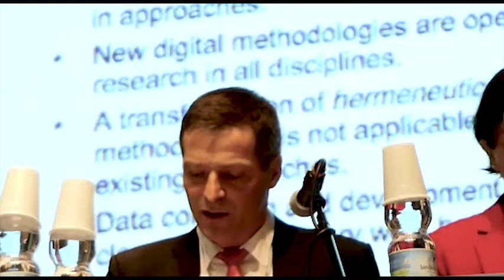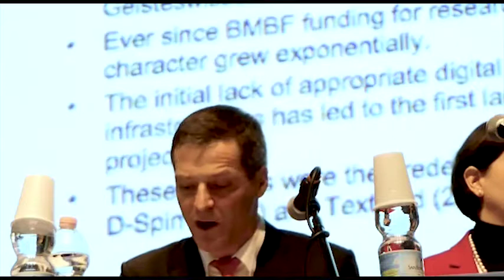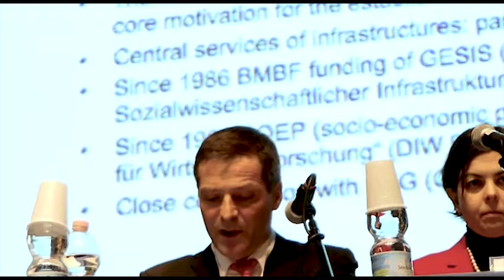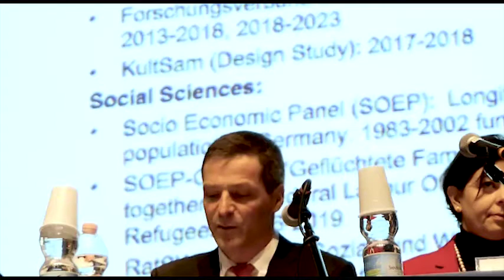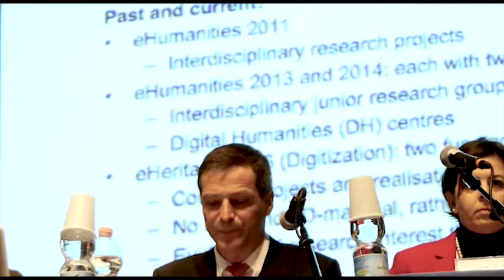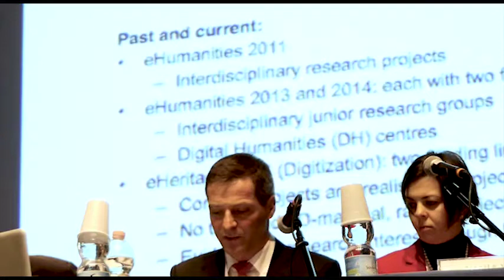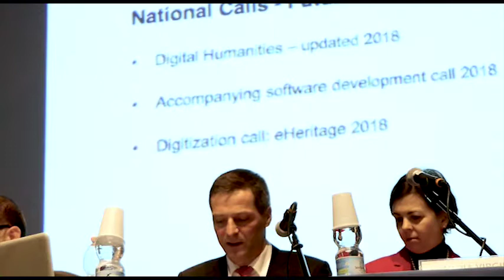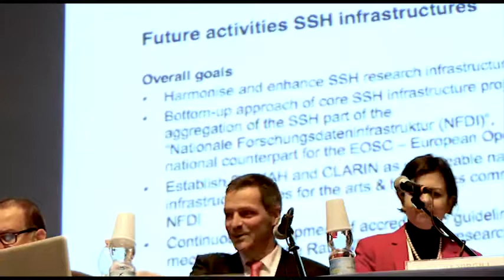Klaus Schindel, Federal Ministry of Education and Research, Germany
An International Conference on the Impact of Research Infrastructures for Social Sciences and Humanities.

Bologna, January 24-25, 2018

Session 4: The demand for SSH research